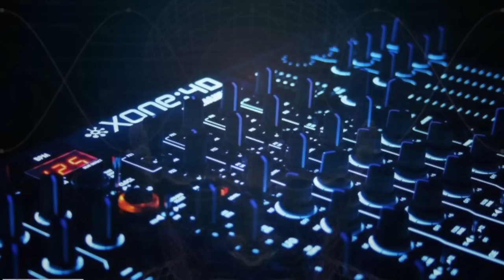dreaming forever part .6